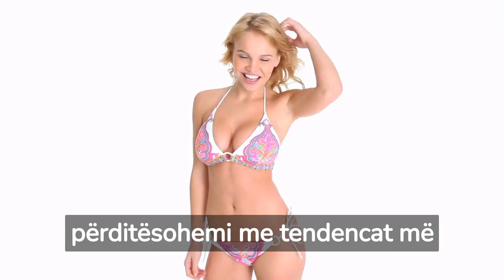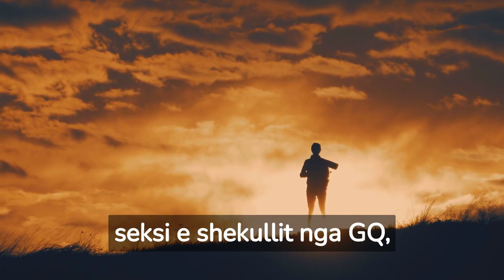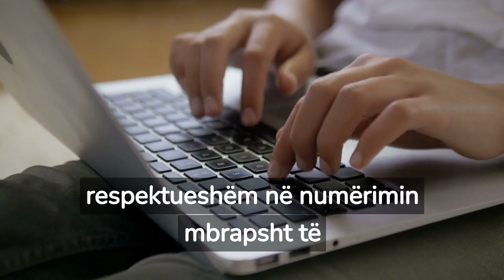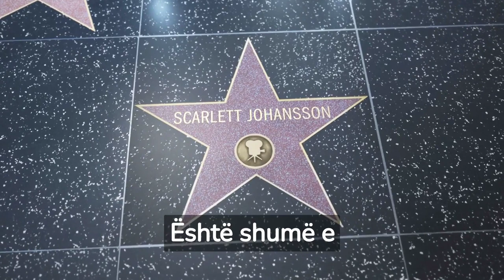Top 10 Femrat më HOT në botë